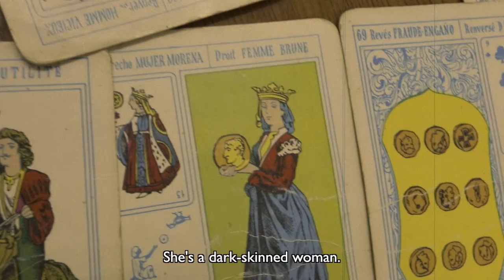21st Century Sorceress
A Maya witch in Playa del Carmen, Mexico reads Tarot cards to see what she can find out about my great great grandmother.